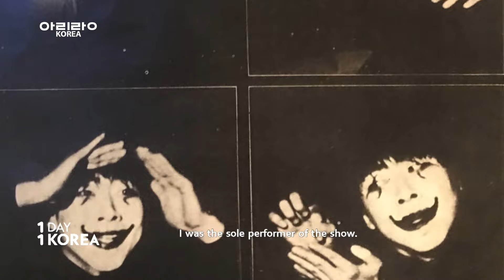[1DAY 1KOREA: K-PEOPLE] Ep.75 Godfather of Korean Mime, Mime Artist Yu Jin-gyu (마임 아티스트 유진규)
Ep.75 [K-PEOPLE] Godfather of Korean Mime, Mime Artist Yu Jin-gyu

Mime artist Yu Jin-gyu has been writing the history of Korean mime since showcasing the nation’s first mime play “The First Night Trip” in 1972.
After its launch in 1989 under his guidance, the Chuncheon Mime Festival has grown to be one of the world’s top three mime festivals alongside the London Mime Festival and the Mimos Festival in France.
“Body Expression,” “Beautiful Human,” “Empty Hands,” “Everyone is ill,” “Red Room,” and “White Room.”
All the shows brought to the world’s horizon by Yu have become part of the history of Korean mime and matured the audience.
We explore the unrivaled artistic world of the mime artist, who successfully translated the philosophical reasons gained from the life he lived into an  unspoken art form.

Ep.75 [K-PEOPLE] 한국 마임의 대부, 유진규 마임 아티스트

1972년 한국 최초의 마임극 “첫 야행”을 공연한 이후, 한국 마임의 역사를 써내려가고 있는 유진규 마임 아티스트.
그가 1989년 시작해서 키워낸 춘천마임축제는 영국의 런던 마임축제, 프랑스의 미모스 축제와 함께 세계 3대 마임축제이다.
“육체표현”, “아름다운 사람”, “빈 손”, “모든 사람은 아프다”, “빨간 방”, “하얀 방”.
그가 세상에 발표하는 작품들은 한국 마임의 역사가 되고 관객들을 함께 성장시켰다.
자신이 살아낸 삶에서 체득한 철학적 사유를 무언의 예술, 마임으로 승화시킨 유진규 마임이스트의 독보적 작품세계로 여행을 떠난다.